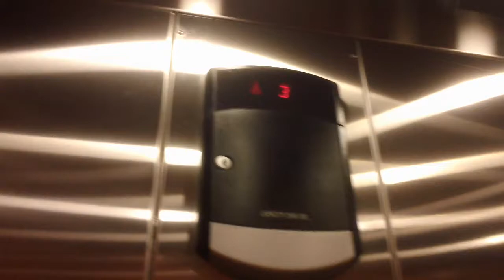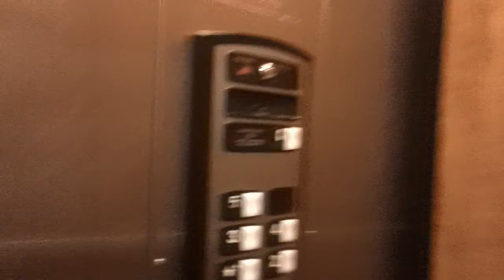2 minute ride On The Schindler HT Hydraullic Elevators At The Staybridge Suites, Wilmington NC